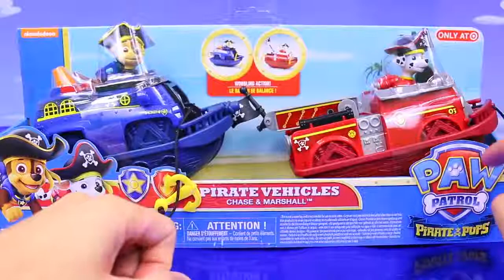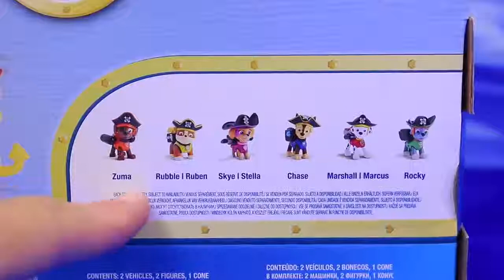Paw Patrol 2018 | Paw Patrol as the Sea Patrol Pirate Pups Capture Chase in a Cage | HenHen # 236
Paw Patrol Full Episodes Pups Save a Pizza Pups Save Skye Let's find out the mystery learning colors and shapes! with Chase Paw Patrol Full Episodes New Cartoon English